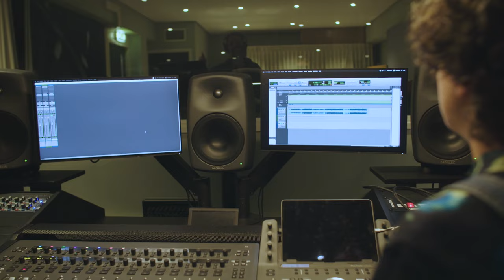Conservatorium | Trailer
Het ArtEZ Conservatorium is een van de grootste conservatoria in Nederland. Wij helpen jou om je muzikale talent te ontwikkelen, met alle ruimte voor creativiteit en om te experimenteren. Of je nu gaat voor klassieke muziek of jazz & pop, voor muziektherapie of een docentopleiding: onze drie locaties bieden een grote diversiteit aan opleidingen.